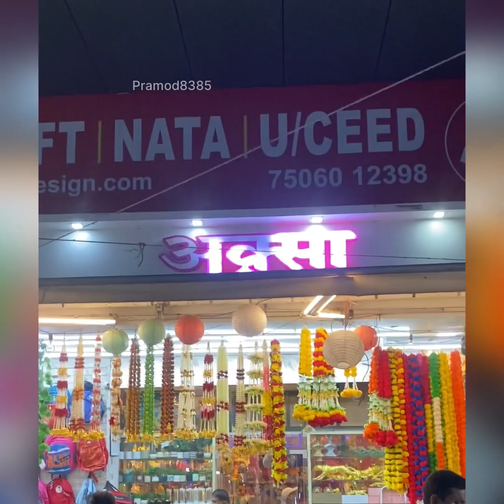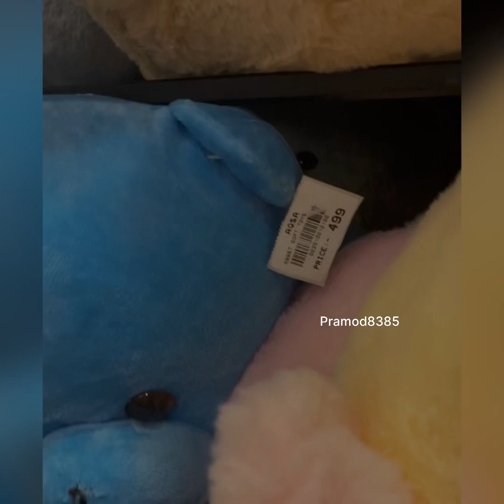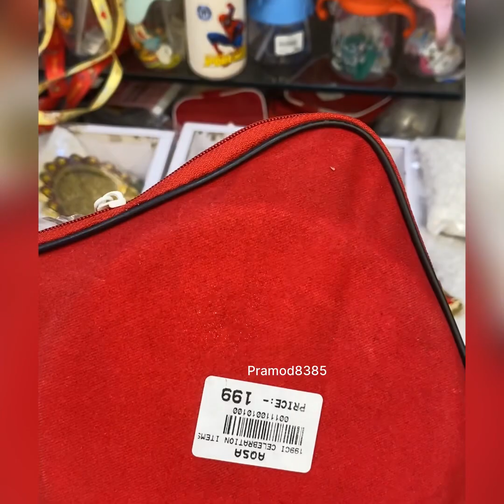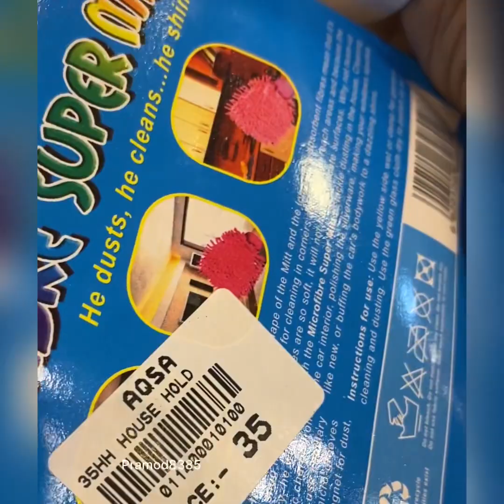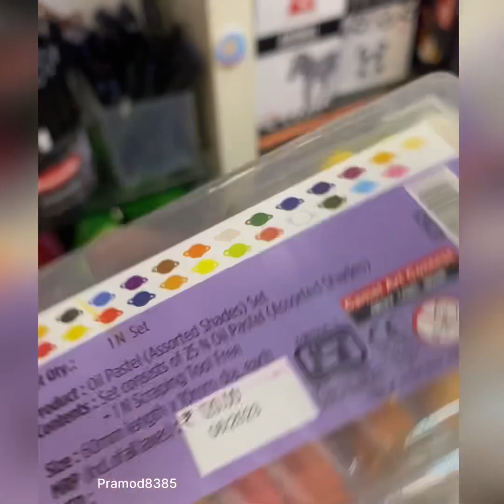Aqsa Gift Shop in Ghatkopar West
THIS Equipment Used AND MAKE  All Video EDITING
My Mew mobile : SAMSUNG S20 FE 5G
• Kinemaster
• Inshot
• Laptop

MY OTHER BEST LINK **

Pramod Chandrakant Vane
From : chembur, mumbai, Maharashtra, india.